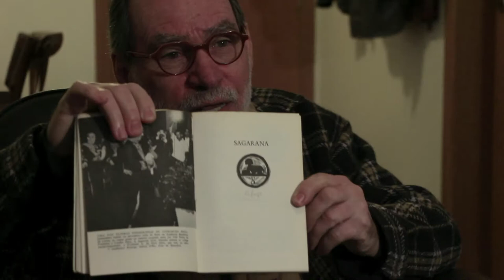[Livros da Fuvest] - Sagarana (CURTO)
Na série da TV USP que destaca os livros da prova da Fuvest, Luiz Roncari, professor aposentado da FFLCH/USP, fala sobre a obra “Sagarana”, de Guimarães Rosa.

Confira!